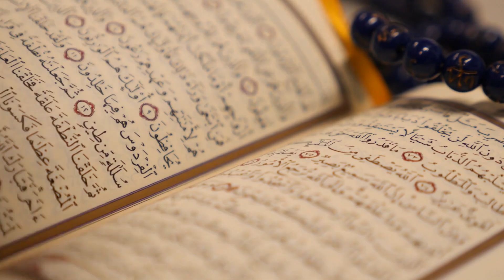Ravindra Kaushik BLACK TIGER RAW AGENT | Real Story of Ravindra Kaushik Salman khan Movie | Tiger 3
Vaastav Reality TV
Ravindra Kaushik (11 April 1952 – November 2001), was a Research and Analysis Wing (R&AW) operative. Famously known as Black Tiger, he is regarded as India's best spy to ever penetrate the ranks of the Pakistan armed forces. Kaushik spied for R&AW against the Pakistan from 1979 to 1983. This video is about Ravindra Kaushik Story (Biography) in Hindi, Ravindra Kaushik was an Indian Research and Analysis Wing (RAW) agent who lived undercover in Pakistan